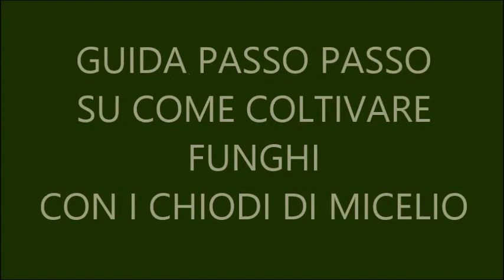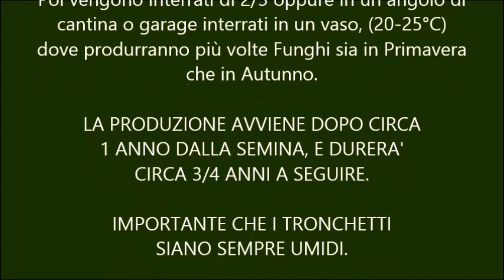Come coltivare Funghi con i Chiodi di Micelio fai da te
COLTIVAZIONE FUNGHI 1 PARTE
Metodo di coltivazione fai da te, con i Chiodi di Micelio, in questo caso è il fungo "Shiitake" viene quindi illustrato la coltivazione dello shiitake che i tempi di produzione sono più lunghi per questo fungo, altre varietà impiegano molto meno, come da descrizione in base al fungo che volete coltivare.
I Chiodi di Micelio sono cilindretti di legno dove è stato allevato in essi il seme di fungo,
che vanno piantati su tronchi di legno di Pioppo, Salice o altre Latifoglie, per far crescere funghi più volte per 3/4 anni.
UN METODO PRATICO E FACILE PER CHI VUOLE PRODURRE FUNGHI DIRETTAMENTE A CASA.

Inoltre su trovi tutto per quanto riguarda la coltivazione dei funghi fai da te.
Dai substrati già pronti a dare funghi, a Micelio (semi) di Funghi.

TUTTO CIO' CHE FA LA TUA PASSIONE UN HOBBY APPAGANTE!

SEGUICI!
Nei prossimi video vedremo iI raccolto, ed altro sul mondo della coltivazione dei Funghi Fai Da Te!